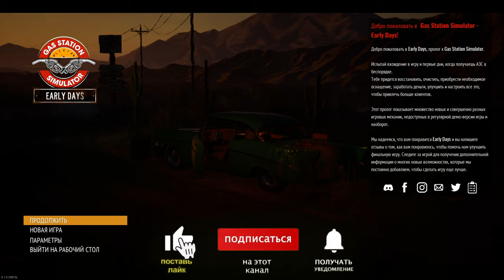Gas Station Simulator ( ДЭМО ВЕРСИЯ) R-Zone Game TV игры прохождения